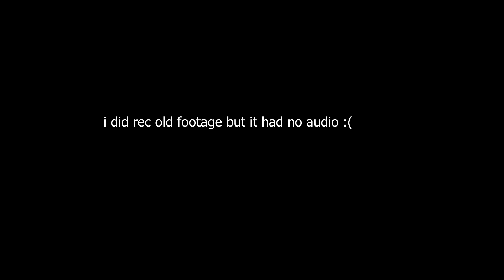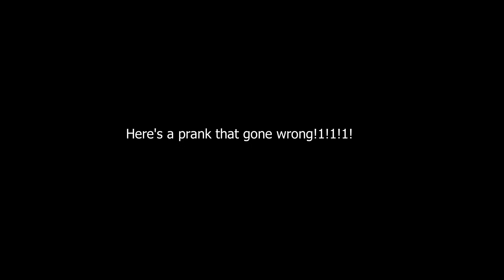[TC2] An Lucky Frying Pan... (TC2 CTE)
Aunarky opened tc2 testing (cte) to test future updates or making the game polished so it doesn't lag that much for all the people. The Frying Pan is only available for Winners from the hat contest and in CTE, it's not in the drop system. All the footage were from the CTE version, not the main game.

Intro 0:00-3:11
Demopan 3:12-6:05
Outro/Extras: 6:06-6:51